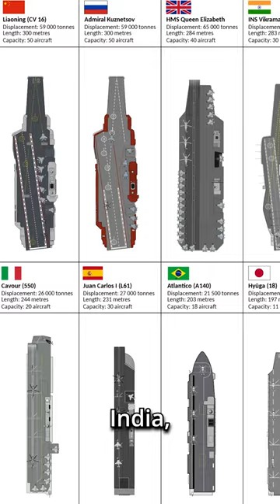How Many Aircraft Carriers Does Each Country Have?